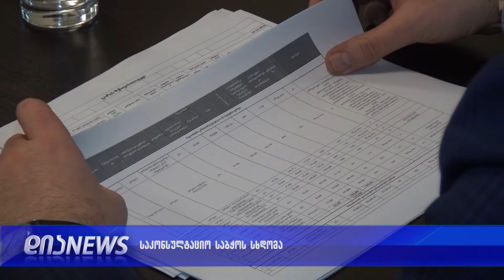რა საკითხები განიხილეს შიდა ქართლის საკონსულტაციო საბჭოს სხდომაზე?